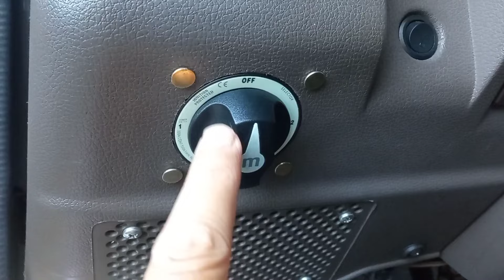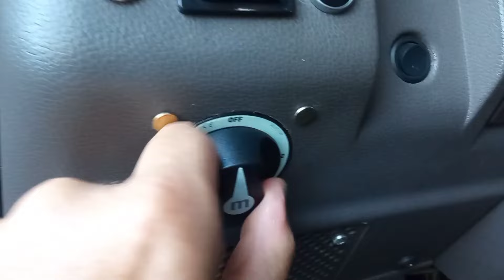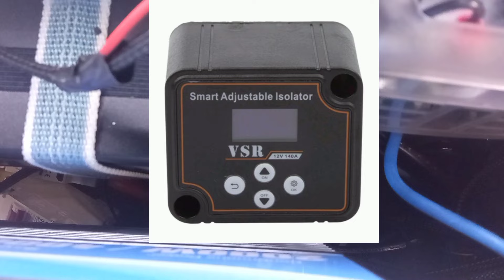✅Aire acondicionado 12v ➕ Baterías LiFepo4 ✅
En el video de  ✅Aire acondicionado 12v + Baterías LiFepo4 os enseño la posibilidad de aumentar el tiempo de uso de vuestro Aire acondicionado 12v universal para cualquier vehículo, añadiendo un sistema de Baterías Lifepo4, os dejo un listado con algunos de los materiales que hemos utilizado en el sistema.

Batería lifepo4 200Ah.
Interruptor 3 posiciones.
Cargador 60Ah.
Relé separador de batería.
Fusibles mega ...
Conector Anderson.
Fusibles rearmables.
Porta fusibles.
Porta fusibles mega cristal...
Shunt (monitor de batería).

músico: EnjoyMusic

músico: Deleted Account

musico: Jeff Kaale